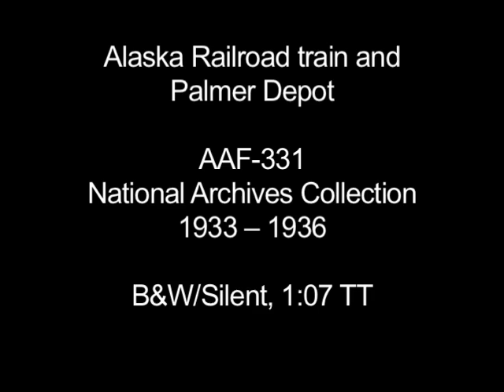Alaska Railroad Train and Palmer Depot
Clip of an Alaska Railroad steam locomotive at Palmer Depot. "Palmer began in 1916 as a railway station on the Matanuska branch of the Alaska Railroad largely to serve coal mines in the Jonesville/Sutton area northeast of Palmer. It was named for station master Stanley Duncan Palmer."  — quoted from Wikipedia. Time frame of the clip is 1933 to 1936. (B&W/Silent/16mm film)

This sequence is an excerpt of AAF-331 from the National Archives Collection held by the Alaska Film Archives, a unit of the Alaska & Polar Regions Department in the Elmer E. Rasmuson Library, University of Alaska Fairbanks. For more information please contact the Alaska Film Archives.